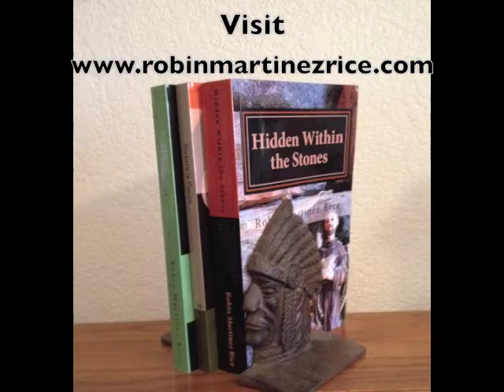Ego Quilt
Quick action in quilt construction by Robin Martinez Rice, with Sandra Bruce